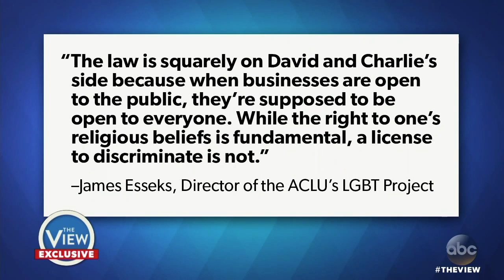'The View' Exclusive with Jack Phillips, Owner of Masterpiece Cakeshop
Jack Phillips and Kristen Waggoner appeared on The View on June 20, 2017 were they discussed the Masterpiece Cakeshop case.